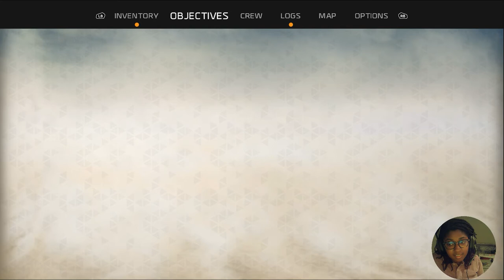Boss Battle of Doom | ReCore Definitive Edition Walkthrough Part 3